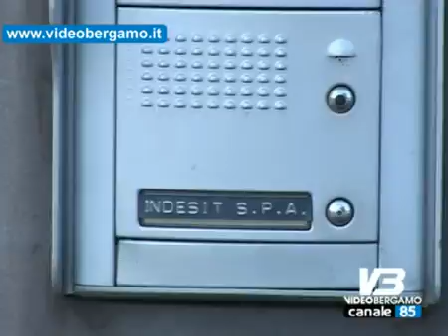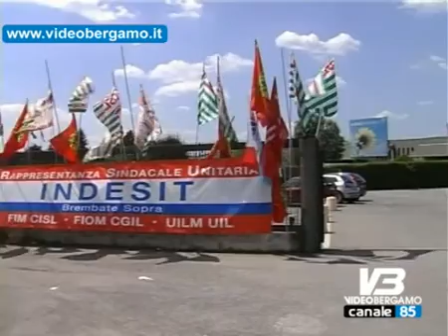tavolo indesit fumata nera se ne riparla il 12